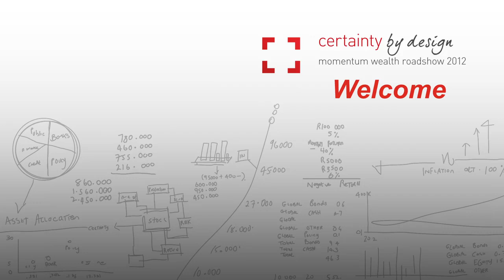Momentum Conference Title slide